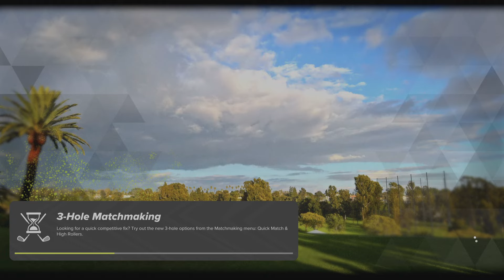PGA TOUR 2K23 DP PAR 3's Event 3